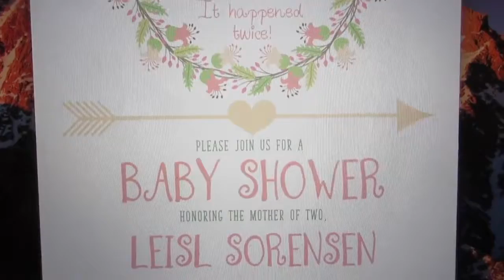MAKING BABY SHOWER INVITATIONS! (Day 92)